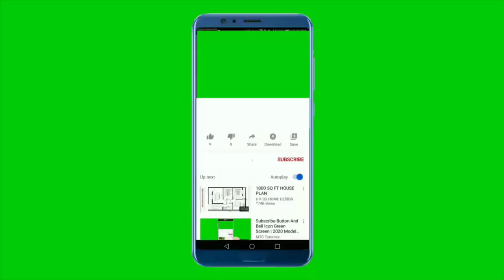أغرب عمليه إنقاذ هتشفها فى حياتك 🤔 youtuber 👍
In this video, I'm performing a rescue mission on my YouTube channel!

If you're new to YouTube and want to make a quick and easy start, then this is the video for you. In just a few minutes, I'll show you how to make a rescue mission on your YouTube channel, complete with sound effects and all!

This is an exciting and informative video, perfect for beginners who want to start making videos on YouTube quickly and easily. Watch and learn how to make a rescue mission on your YouTube channel in just a few easy steps!
rescue mission